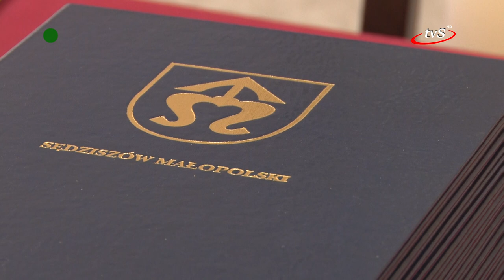Najzdolniejsi uczniowie odebrali stypendia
Władze Sędziszowa Małopolskiego po raz siódmy nagrodziły finansowo uzdolnioną młodzież. W ostatni dzień wakacji, 31 sierpnia Burmistrz Bogusław Kmieć i Przewodniczący Rady Miejskiej w Sędziszowie Małopolskim Marek Pająk wręczyli stypendia 68 uczniom z gminnych szkół. Przez wszystkie lata funkcjonowania programu stypendialnego rozdano ponad 370 stypendiów na kwotę ponad 217 tys. zł.